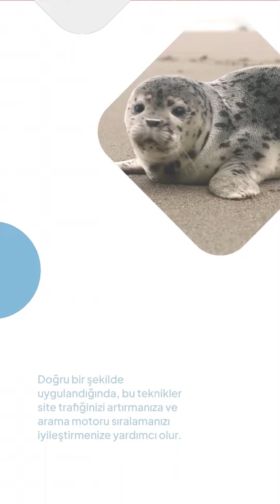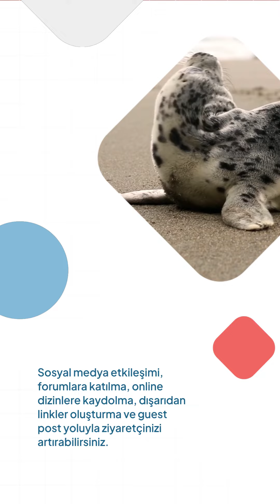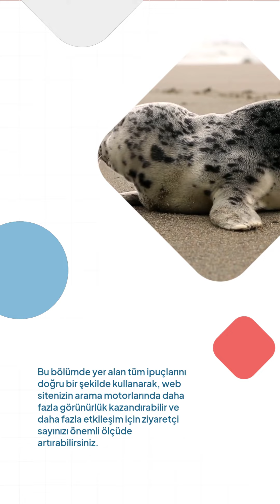On-Page & Off-Page Essentials: Web Sitenizi Yükseltmek için Youtube Uyumlu SEO İpuçları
OnPageSEO ve OffPageSEO uygulamaları, web sitenizi arama motoru sıralamanızı yükseltmek için önemli bir rol oynar. Bu makalemizde, web sitenizin arama motoru sıralamasını yükseltmek için nasıl doğru On-Page ve Off-Page SEO uygulayabileceğinizi tartışıyoruz. On-Page için, doğru başlık etiketleri, URL yapısı, meta açıklamaları ve içerik kalitesine odaklanmaktayız. Bu öneriler sayesinde, web sitenizin arama motoru sonuç sayfalarında daha üst sıralarda yer almanız mümkündür. Youtube uyumlu SEO ipuçlarını kullanarak, videolarınızın arama sonuçlarında görünürlüğünü artırarak Youtube kanalınızı optimize edin.